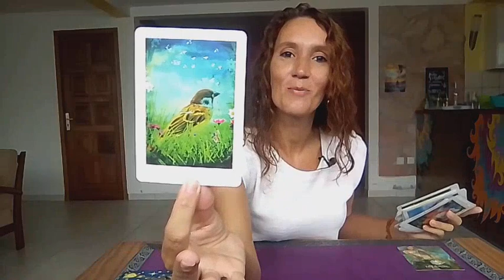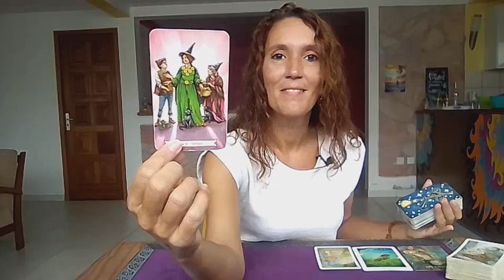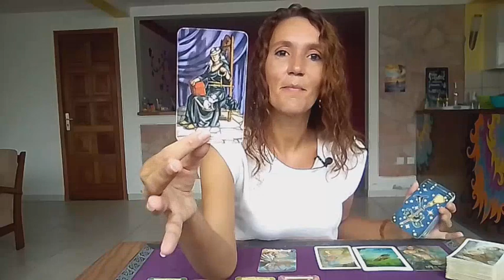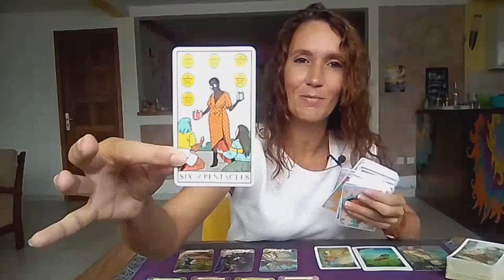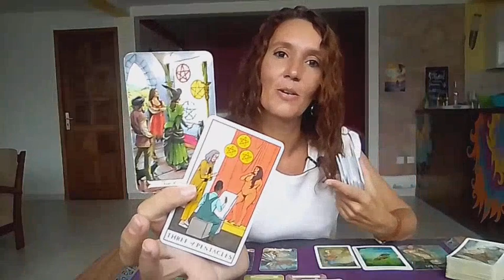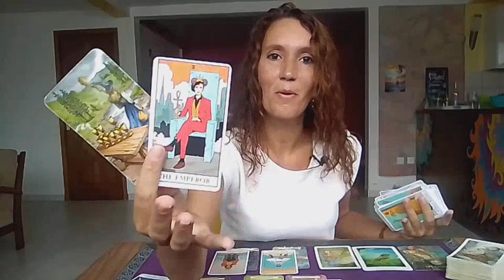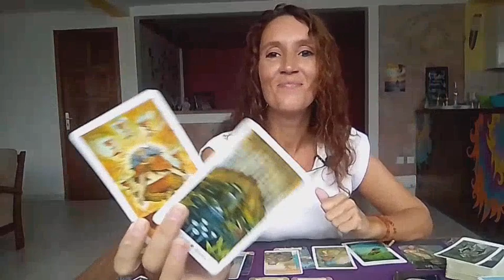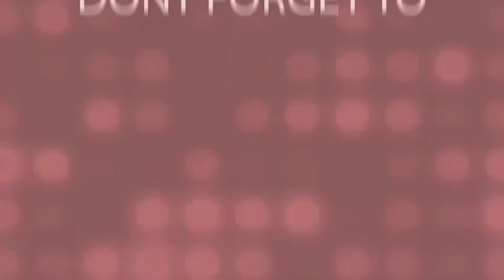♊GEMINI🎃Enjoy your Life Again, Be open To meet Someone Special🎃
Weekly Reading October 17-23🔮

⭐     Sun   Taurus      ⭐
⭐     Moon  Scorpio  ⭐
⭐     Rising   Taurus  ⭐
⭐     Venus   Taurus  ⭐

All you have to do is:
3. Leave a comment 🌟Love and Light 🌟in a video for the current month.
🍀Good luck!

🌷Schedule🌷

✨Weekly Reading✨
Monday Air signs : Gemini, Libra, Aquarius
Tuesday Water signs : Pisces, Cancer, Scorpio
Wednesday Earth signs : Taurus, Virgo, Capricorn
Tuesday Fire signs : Aries, Leo, Sagittarius

✨Monthly Reading✨
Friday : Aries, Taurus, Gemini, Cancer
Saturday : Leo, Virgo, Libra, Scorpio
Sunday : Sagittarius, Capricorn, Aquarius, Pisces

1 question 15$(private video 10 minutes)